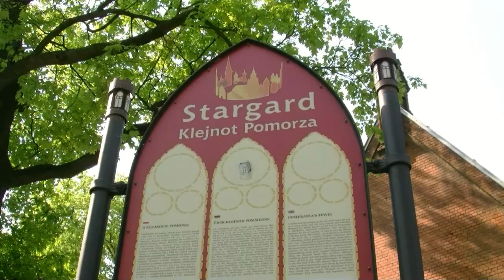Cerkiew w Stargardzie Szczecińskim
Zabytkowa Cerkiew w Stargardzie Szczecińskim jest kolejnym kościołem w tym mieście, który warto odwiedzić i zobaczyć.
Jak inne kościoły w tej okolicy jest zbudowana z czerwonej cegły. Położona jest tuż obok wieży ciśnień oraz zabytkowego neogotyckiego wiaduktu.

Zapraszam do komentarzy na temat tego sakralnego obiektu. Niestety nie byłem w środku, ale zdaję się na relacje turystów i osób na co dzień obcujących z tym ciekawym miejscem na Pomorzu.

Zapraszam do komentarzy w temacie Kościoły w Polsce.